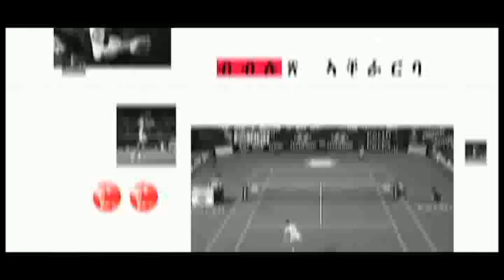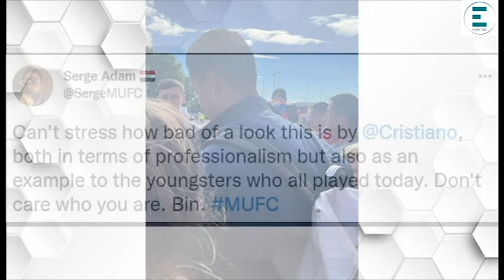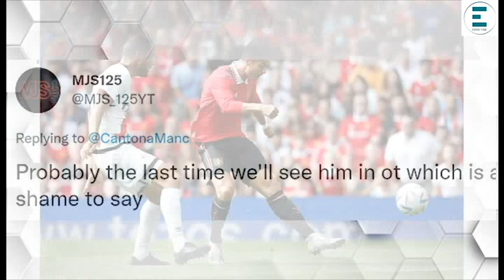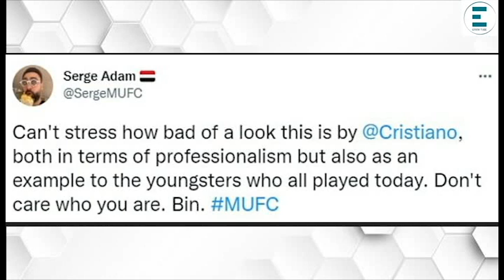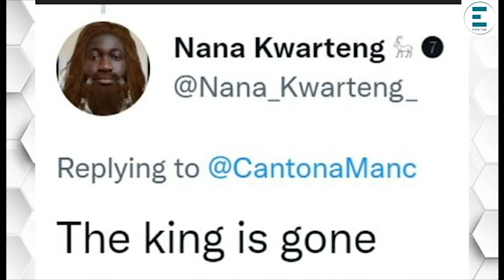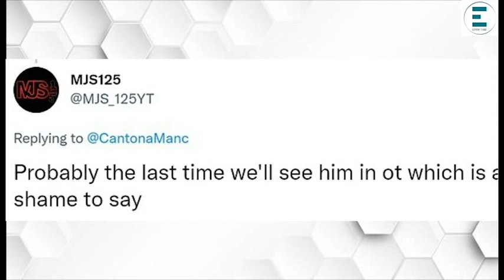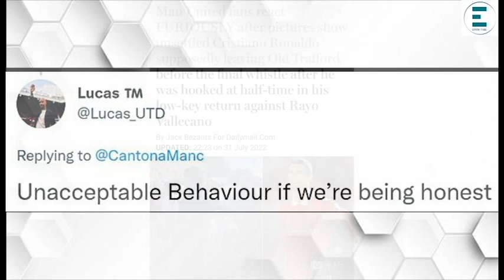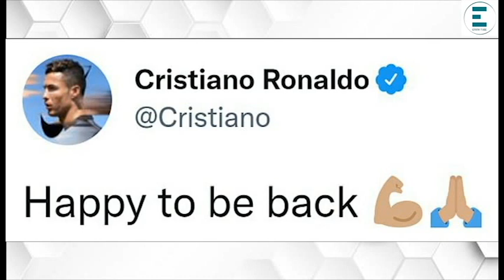ፈርጒሰን ኣሰልጣኒ ከሎ ሶጓጊ...ሕጂ ግን ኣጽናሒ ዝተለወጠሉ ምኽንያት...?